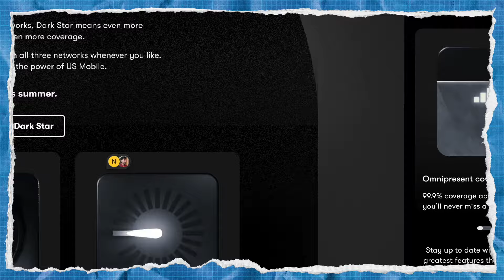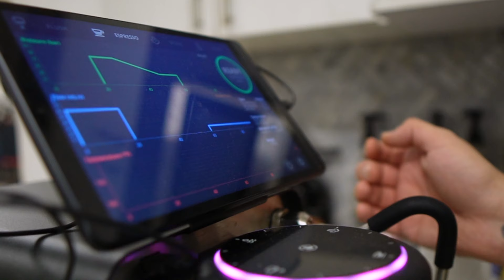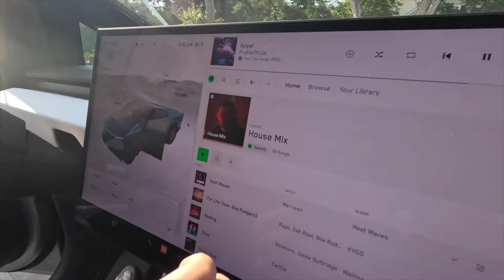Meet the People Who Invented the "Super Carrier"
Peek inside the week leading up to US Mobile’s biggest launch yet: Dark Star. It was an all-hands-on-deck effort that culminated in solidifying our status as America’s Super Carrier. Enjoy the vlog and let us know what you’d like to see next time!